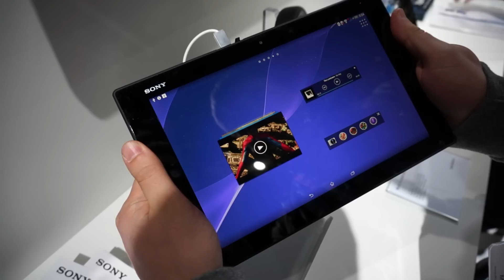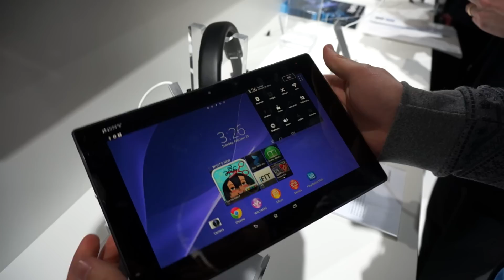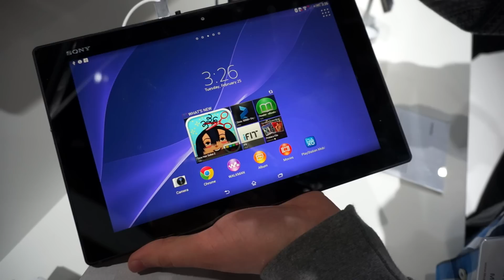Sony Xperia Z2 - обзор c MWC2014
Первый взгляд на планшет Sony Xperia Z2 с выставки MWC2014.